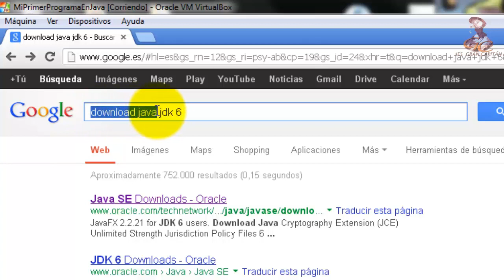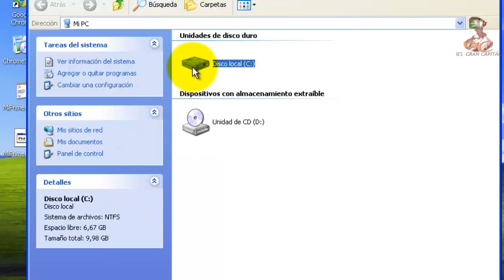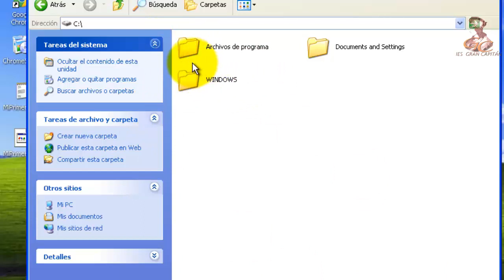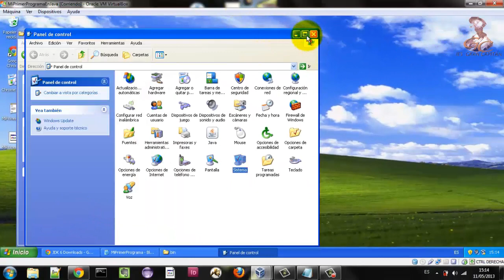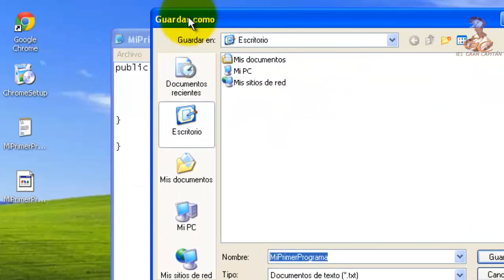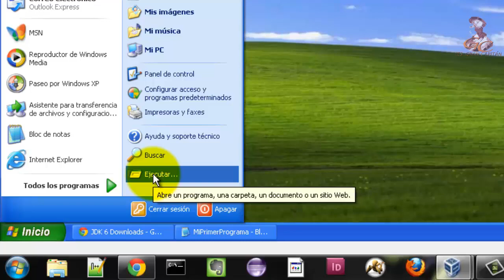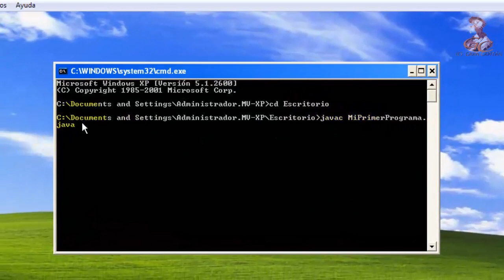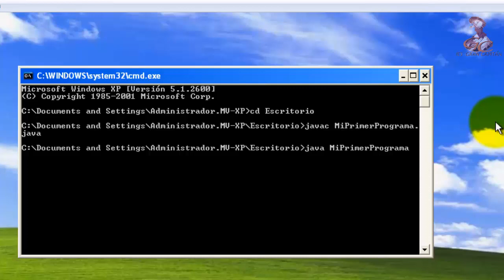Aprende a programar en Java: Mi primer programa (windows)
Aprende a programar en Java: Configura tu windows para poder ejecutar tu primer programa en Java.

Elaborado por el alumno Antonio Morales Lopez